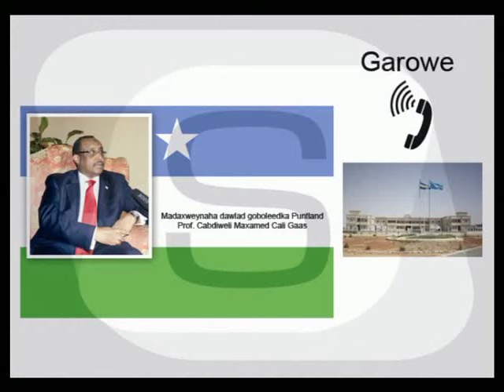Jaaliyada Odense oo taageeray Cabdiwali Gas